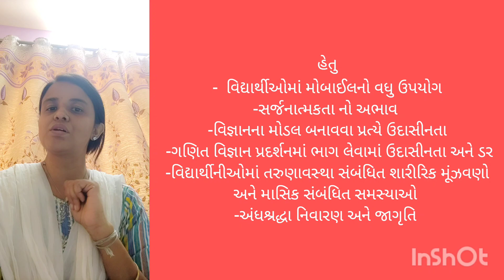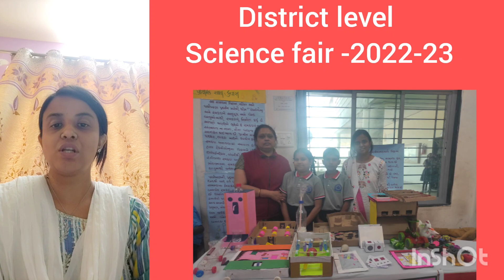43 INNOVATION FESTIVAL 2022 23